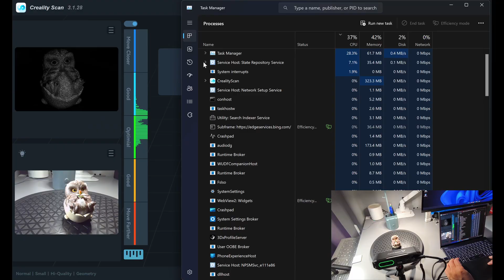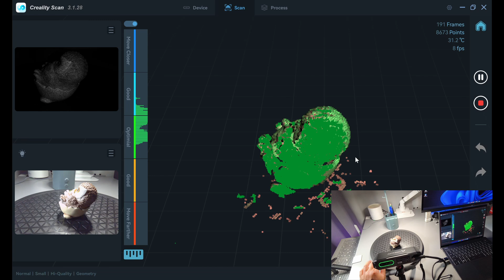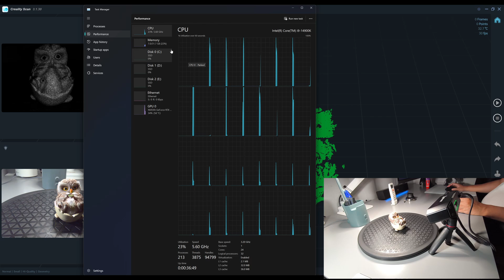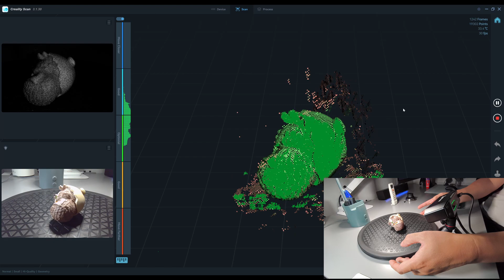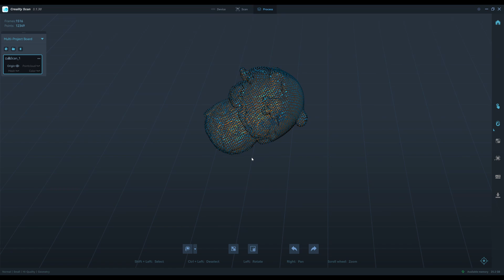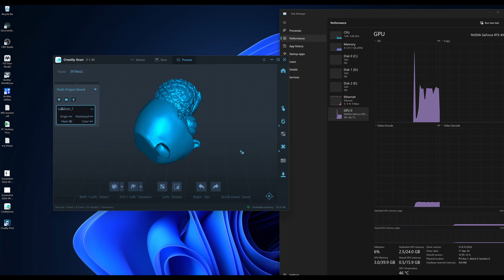CR Scan Otter - Scanning speed test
This scanner can scan object up to 30 FPS which is very fast. But you'll need to have fast PC both CPU and GPU. When using with an Ultrabook with no dedicated GPU even the latest Core Ultra 7 155H. It will tank the scanner performance and drop the speed to just 7 FPS.

Here's the link to my markers collection.